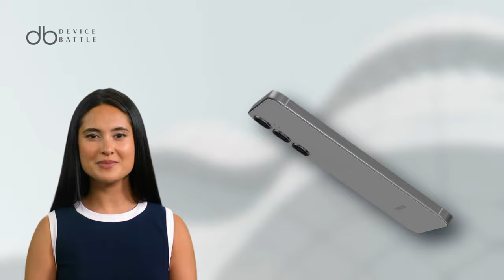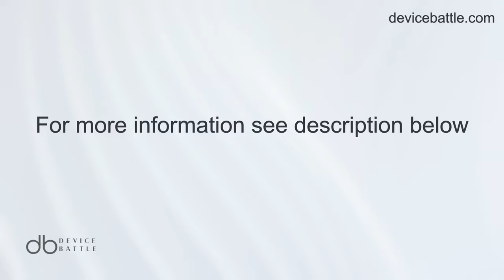Samsung Galaxy S24 plus vs Apple iPhone 15 Pro | SMARTPHONE BATTLE with AI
Full specs comparison on APPLE iPHONE 15 PRO  vs SAMSUNG GALAXY S24 PLUS

Compare.Decide.Enjoy!